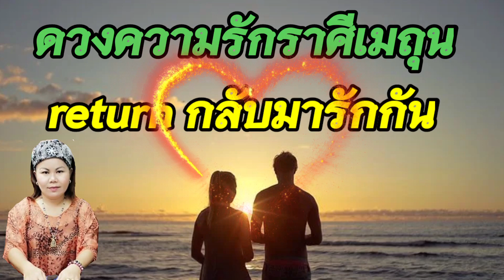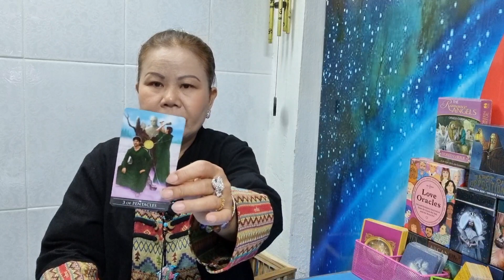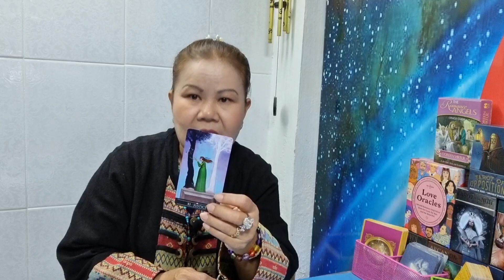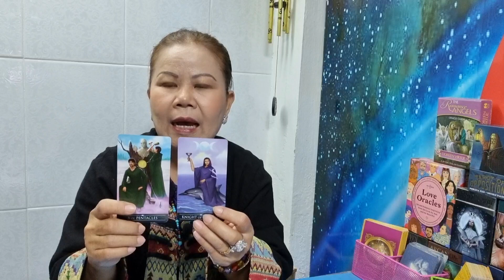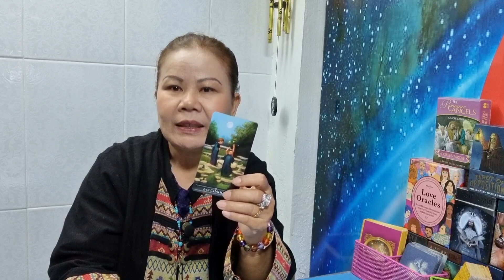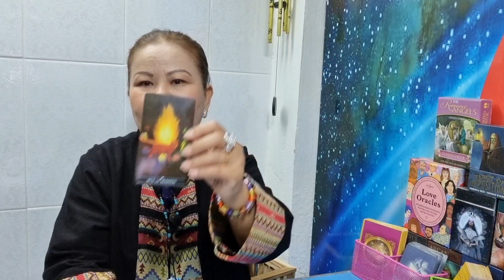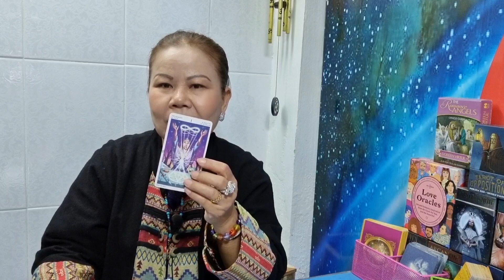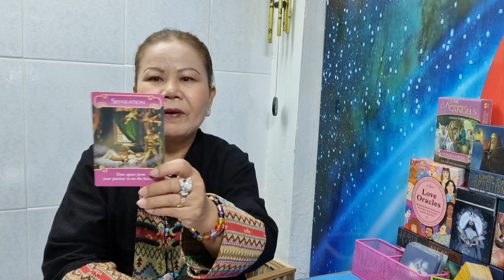ดวงความรัก💞♊ราศีเมถุน Return กลับมารักกัน (ดวงเดือนธันวาคม 2564) | กิ่งไผ่พยากรณ์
ผู้ที่เกิดราศีธนู : ตั้งแต่ 16 ธันวาคม - 14 มกราคม
ผู้ที่เกิดราศีมังกร : ตั้งแต่ 15 มกราคม - 12 กุมภาพันธ์
ผู้ที่เกิดราศีกุมภ์ : ตั้งแต่ 13 กุมภาพันธ์ - 14 มีนาคม
ผู้ที่เกิดราศีมีน : ตั้งแต่ 15 มีนาคม - 12 เมษายน
ผู้ที่เกิดราศีเมษ : ตั้งแต่ 13 เมษายน - 14 พฤษภาคม
ผู้ที่เกิดราศีพฤษก : ตั้งแต่ 15 พฤษภาคม - 14 มิถุนายน
ผู้ที่เกิดราศีเมถุน : ตั้งแต่ 15 มิถุนายน - 14 กรกฎาคม
ผู้ที่เกิดราศีกรกฎ : ตั้งแต่ 15 กรกฎาคม - 15 สิงหาคม
ผู้ที่เกิดราศีสิงห์ : ตั้งแต่ 16 สิงหาคม - 16 กันยายน
ผู้ที่เกิดราศีกันย์ : ตั้งแต่ 17 กันยายน - 16 ตุลาคม
ผู้ที่เกิดราศีตุลย์ : ตั้งแต่ 17 ตุลาคม - 15 พฤศจิกายน
ผู้ที่เกิดราศีพิจิก : ตั้งแต่ 16 พฤศจิกายน - 15 ธันวาคม